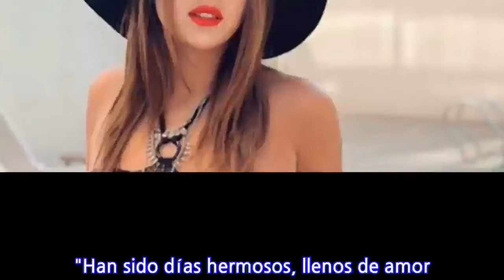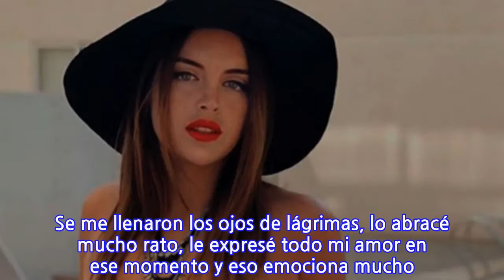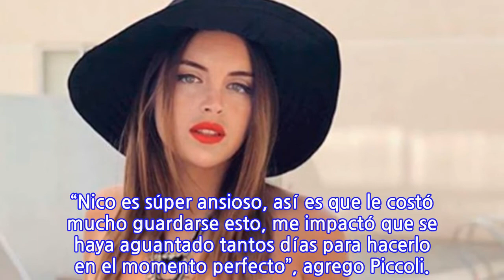Coni Piccoli la ex chica 'BKN' anunció que contraerá matrimonio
"Han sido días hermosos, llenos de amor. Así que me caso po", ese fue parte del mensaje que la actriz Constanza Piccoli, a quien podemos recordar por haber sido una de las protagonistas de la popular serie 'BKN' de Mega, anunció que le pidieron matrimonio.La actriz compartió la buena noticia con sus seguidores de Instagram, que superan los 700 mil, y donde compartió las emotivas imágenes junto a su novio y por supuesto del anillo de compromiso que le regaló su ahora futuro esposo. La pareja, que por estos días se encuentra de vacaciones por las costas de Italia, aprovechó su romántico viaje para comprometerse. "Él sacó el anillo primero y después me preguntó varias cosas. Cuando pasó esto quedé en shock de la emoción. Se me llenaron los ojos de lágrimas, lo abracé mucho rato, le expresé todo mi amor en ese momento y eso emociona mucho. Fue como una explosión de amor", reveló la actriz a una entrevista con las últimas noticias."Le dije que sí rápido, porque es algo que uno conversa en pareja. Llevamos casi cinco años juntos y hablábamos de cuando nos casáramos. Las parejas hablamos de esas cosas y se entendía que yo sí quería casarme”, relató Constanza, quien indicó que su novio estaba “feliz, pero nervioso” en ese minuto. “Nico es súper ansioso, así es que le costó mucho guardarse esto, me impactó que se haya aguantado tantos días para hacerlo en el momento perfecto”, agrego Piccoli.
INFORMATION
• Source: mega